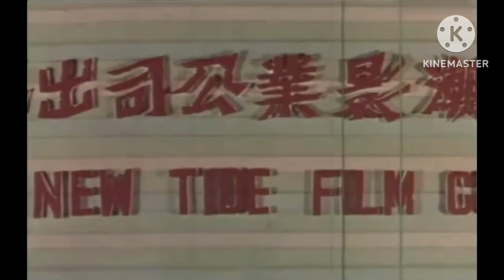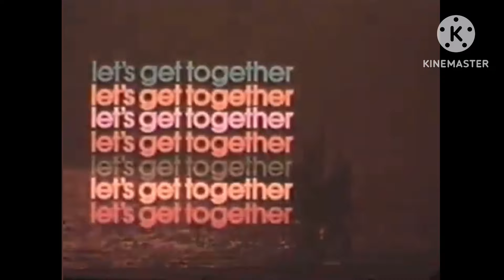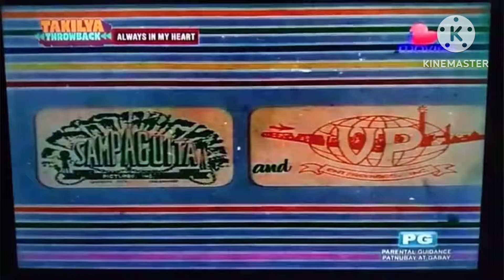Logos from 1970